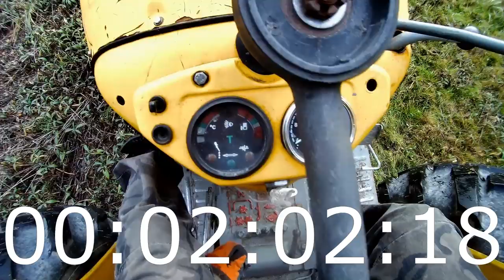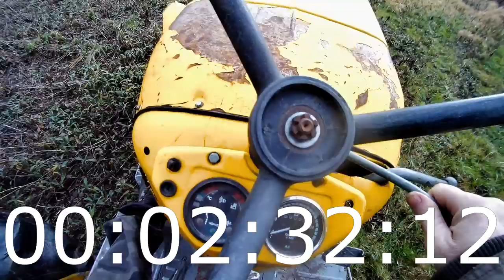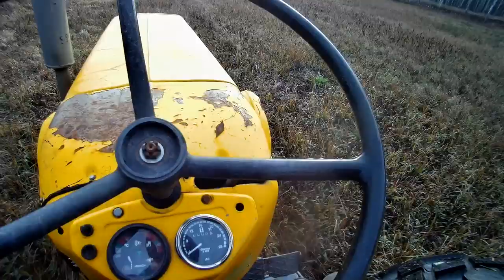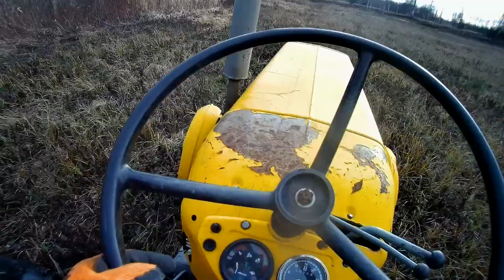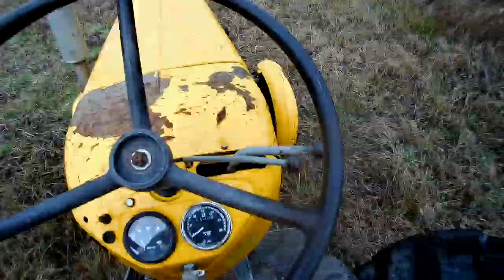Wapnowanie na 2 Ursusy - koniec sezonu 2019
Polska moc ! Ursus C 360 i C 325